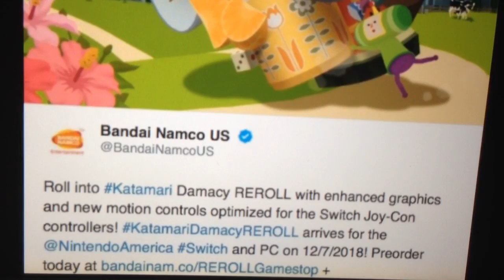Katamari Demacy REROLL Announced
An enchanted HD Katamari Demacy REROLL game was announced. What do you think? Are you interested in this? What do you think about the art style?